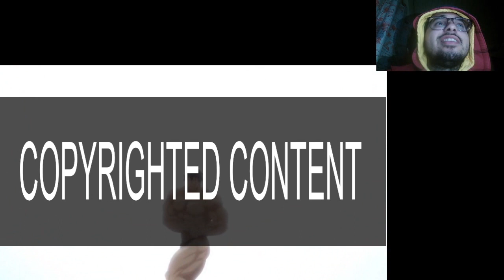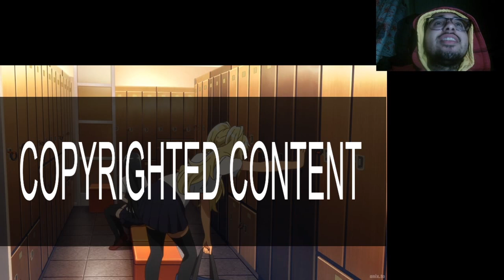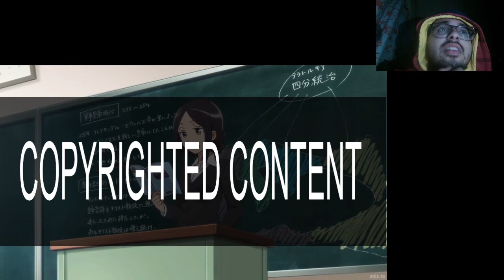TAKING A QUICK LOOK AT : How Heavy Are The Dumbbells You Lift? (REACTION)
- Dumbbell Nan Kilo Moteru? EPISODE 1 ANIME REACTION